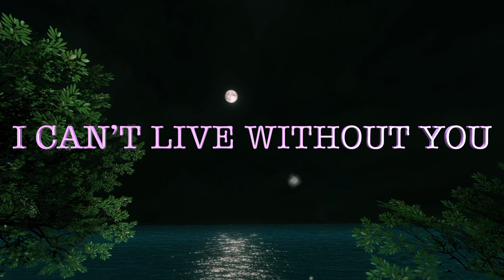Love Poems Under this Beautiful Sky and Love Quotes for the Great and Only Love of My Life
BECAUSE YOU ARE MY LIFE
UNDER THIS BEAUTIFUL SKY
WHICH IS PAINTED IN BLUE
WHERE MY SOUL CAN FLY

        Love Poems Under this Beautiful Sky and Love Quotes for the Great and Only Love of My Life, for her who is Unique 💘🌹💖